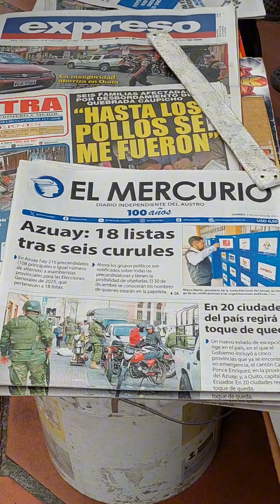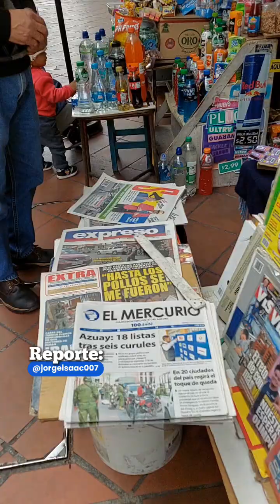"El Mercurio (...) es un signo más de identidad cuencana"